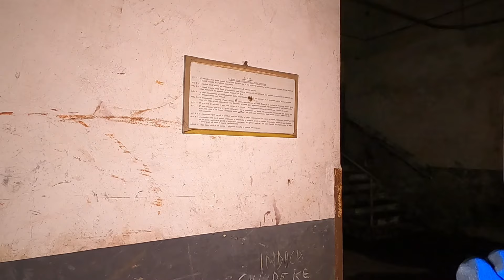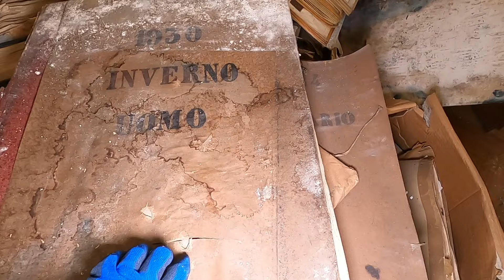Spazi enormi, macchinari, laboratori ed uffici abbandonati - PARTE 2 [URBEX ITALIA]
Secondo episodio della lunga esplorazione dell'enorme lanificio abbandonato. In questo episodio completiamo l'esplorazione delle aree di produzione ed accediamo agli uffici. Venite con noi!

Descrizione del canale:

Siamo due fratelli appassionati di esplorazione di luoghi dimenticati. Se amate i luoghi abbandonati che comunicano la propria storia e quella delle persone che li hanno vissuti, seguiteci!

Durante le nostre esplorazioni non forziamo nulla, non portiamo via niente e lasciamo tutto come l’abbiamo trovato.